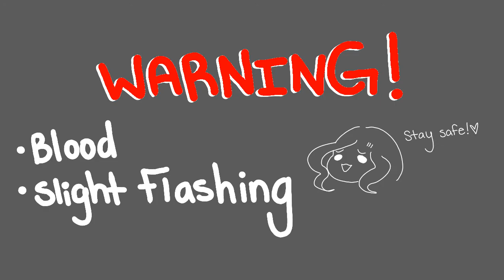DREAMS meme // remake remake // (FlipaClip)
It’s been approximately 299 days since I last uploaded. Hello, hello.